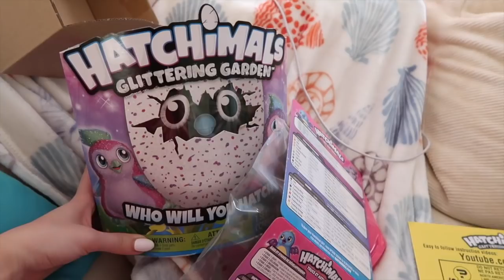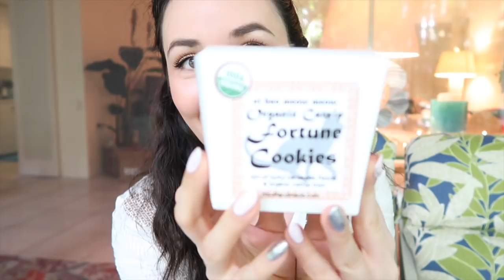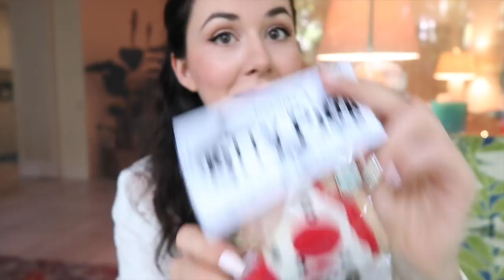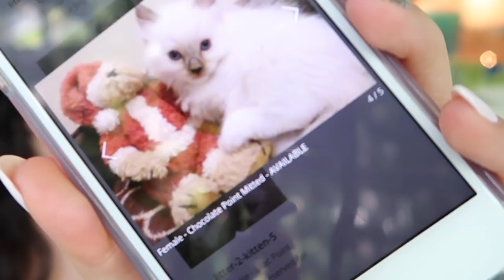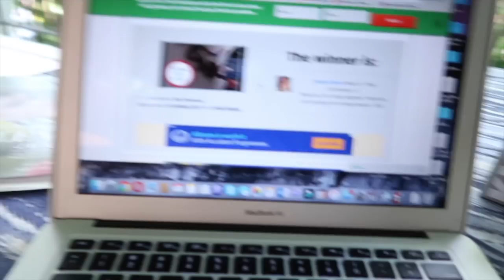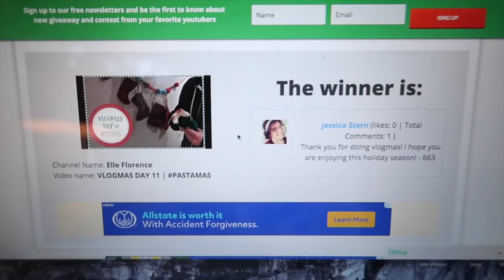ELLEMAS VLOGMAS SPECIAL 2017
December 24-25th 2017, including what I got and gave for Christmas, a Q&A and a very special announcement!

Red Lace Dress

White cotton cover up

Hair products I use when I wear my hair curly:

Shampoo I use

Conditioner I always use (whether curly or straight-new packaging)

Lightweight Gel

Spray curl revitalizer

Nouvelle Apparel Scarves are made in Nepal from 70% Cashmere and 30% Silk for a buttery soft, warm and lightweight feel.

Each Scarf is finished with modern detailing, such as a small removable label, and soft short eyelash fringe.

The design is oversized to allow it to be worn as a scarf or shawl, and measures 200 x 90 cm or 70" x 35".

Nouvelle Pearl
Vancouver BC   V6Z 0B3
Canada

Thank you for visiting my channel, Elle Florence. I'm a Vancouver based young professional by day, fashion blogger by night.
I film videos on fashion that works for real life, including work outfit of the day videos, hauls, handbag unboxing videos, product reviews, and makeup tutorials.